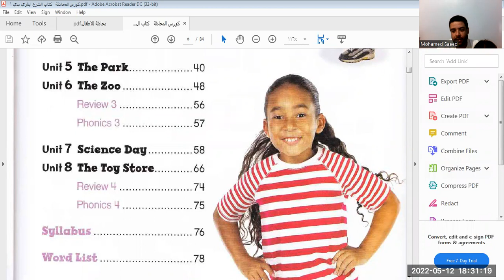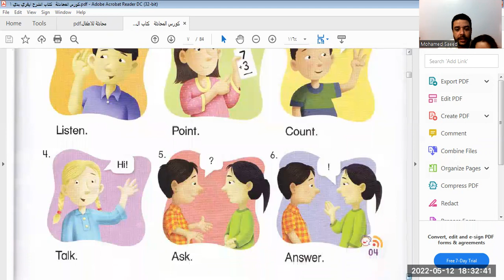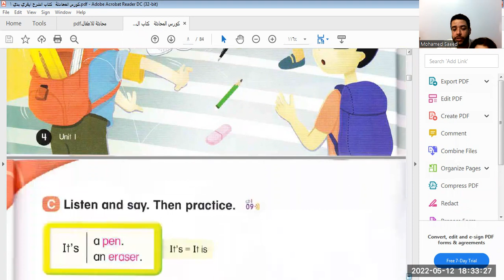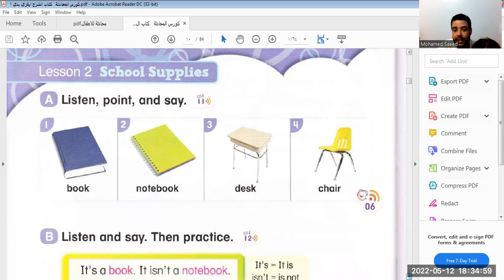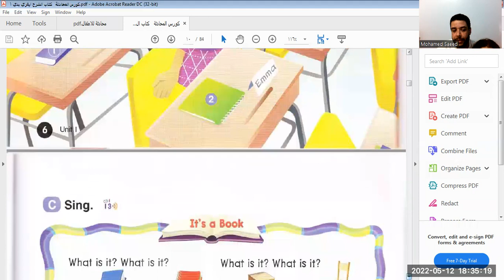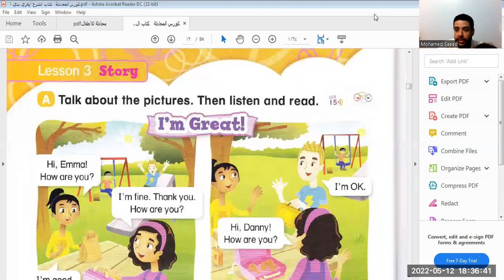كورس المحادثة kg1 kg2 فيديو رقم (1)